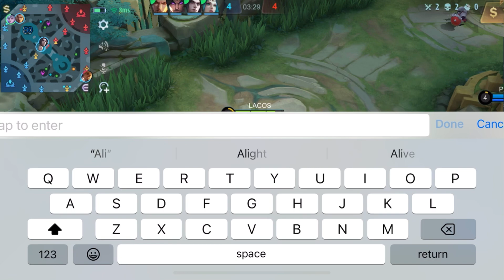Miya God Give Lesson To Trash Talk Yin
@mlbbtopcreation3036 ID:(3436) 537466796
Hi dear this game is so hard because yin also good but he is rude player and overconfident so he got defeated by me 💪💪🫣🤭🤭 yin player pls cmt 🤣🤣😘😘😍😍 pls subscribe me if u like my gameplay thanks u so much for watching🥰🫶🫶